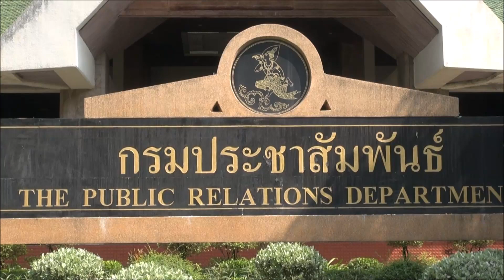6 ประชุมผีน้อยกับไวรัสโควิด 19 กระทรวงศึกษาธิการ ชี้แจง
กระทรวงศึกษา(ผู้แทน) ชี้แจง
          ข่าวเฟกนิวส์ น่าห่วงใย
          ผู้ปกครองและบุตรหลาน จะได้ทราบตความจริง
(((กรมประชาสัมพันธ์ ได้รับมอบหมายจากมติคณะรัฐมนตรีเมื่อวันที่3 มีนาคม2563 ให้เป็นหน่วยงานรับผิดชอบ-การจัดการแถลงข่าว"สถานการณ์การระบาดของไวรัสโควิด19" ได้เรียนเชิญผู้แทนจาก20กระทรวง-ประชุมหารือระดมความคิดเห็นจัดรูปแบบแบ่งความรับผิดชอบการแถลงข่าว..)))